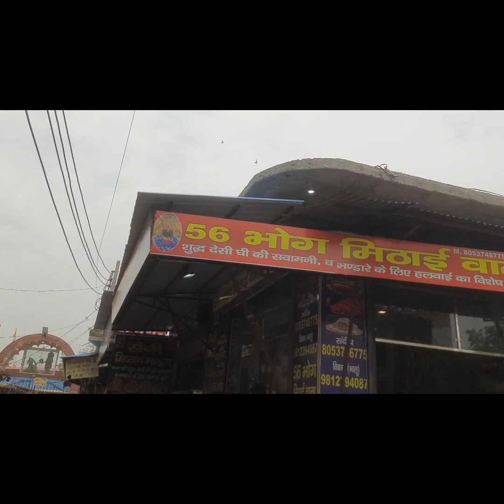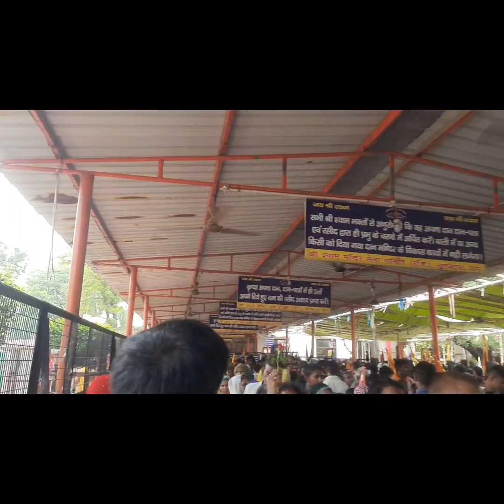जहां दिया था शीश का दान वह धर्म क्षेत्र भूमि है चुलकाना धाम🙏 हारे का सहारा बाबा खाटू श्याम हमारा 🙏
हरियाणा राज्य के पानीपत जिला में समालखा कस्बे से लगभग 5 किलोमीटर की दूरी पर स्थित चुलकाना गांव जो अब चुलकाना धाम से प्रसिद्ध है। यही वह पवित्र स्थान है जहां पर बाबा ने शीश का दान दिया था चुलकाना धाम को कलिकाल का सर्वोत्तम तीर्थ स्थान माना गया है चुलकाना धाम का संबंध महाभारत से जुड़ा है पांडव पुत्र भीम के पुत्र घटोत्कच का विवाह दैत्य की पुत्री कामकंटकटा के साथ हुआ था। इनका पुत्र बर्बरीक था ।बर्बरीक को महादेव एवं विजया देवी का आशीर्वाद प्राप्त था। उनकी आराधना से बर्बरीक को तीन बाण प्राप्त हुए। जिनसे वे सृष्टि तक का संहार कर सकता था। बर्बरीक की माता को संदेह था कि पांडव महाभारत युद्ध को जीत नहीं सकते। पुत्र की वीरता को देख माता ने बर्बरीक से वचन मांगा कि तुम युद्ध तो देखने जाओ लेकिन अगर युद्ध करना पड़ जाए तो तुम्हें हारने वालों का साथ देना है ।मातृ भक्त पुत्र ने माता के वचन को स्वीकार किया इसलिए उनको हारे का सहारा भी कहा जाता है। माता की आज्ञा लेकर बर्बरीक युद्ध देखने के लिए घोड़े पर सवार होकर चल पड़े। युद्ध में पहुंचते उनका विशाल रूप देखकर सैनिक डर गए। श्री कृष्ण ने उनका परिचय जानने के बाद ही पांडवों को आने के लिए कहा। श्री कृष्ण एक ब्राह्मण का वेश धारण करके बर्बरीक के पास पहुंचे। बर्बरीक उस समय पूजा में लीन थे। पूजा खत्म होने के बाद बर्बरीक ने ब्राह्मण के रूप में देखकर श्री कृष्ण से कहा कि मैं आपकी क्या सेवा कर सकता हूं। श्री कृष्ण ने कहा कि जो मांगो क्या आप उसे दे सकते हैं। बर्बरीक ने कहा कि मेरे पास देने के लिए कुछ नहीं है फिर भी आपकी दृष्टि में कुछ है तो मैं देने के लिए तैयार हूं। श्री कृष्ण ने शीश का दान मांगा। बर्बरीक ने कहा कि मैं शीश का दान दूंगा लेकिन एक ब्राह्मण कभी शीश दान नहीं मांगता आप सच बताएं कौन हैं? श्री कृष्ण अपने वास्तविक रूप में प्रकट हुए तो उन्होंने पूछा आपने ऐसा क्यों किया? तब श्री कृष्ण ने कहा युद्ध की सफलता के लिए किसी महाबली की बलि चाहिए धरती पर तीन महाबली है मैं अर्जुन और तीसरे तुम हो। क्योंकि तुम पांडव कुल  से हो। रक्षा के लिए तुम्हारा बलिदान सदैव याद रखा जाएगा। बर्बरीक ने देवी देवताओं का वंदन किया और माता को नमन कर एक ही बार में शीश को धड़ से अलग कर श्री कृष्ण को शीश दान कर दिया। श्रीकृष्ण ने अपने हाथ में ले अमृत से सींचकर अमर करते हुए एक टीले पर रखवा दिया। जिस स्थान पर शीश रखा गया वह पवित्र स्थान चुलकाना धाम है। जिसे आज हम प्राचीन सिद्ध श्री श्याम मंदिर चुलकाना धाम से संबोधित करते हैं।🙏